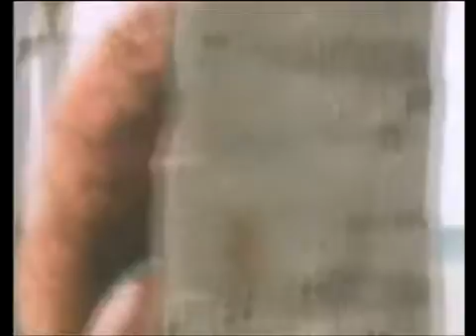06 Stevie B Spring Love Club Mix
06   Stevie B   Spring Love Club Mix